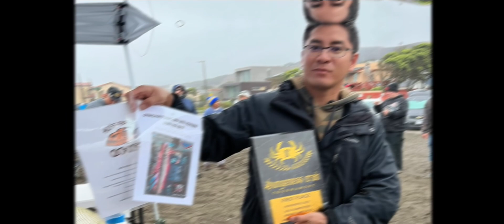Join the 2nd Annual Dungeness Crab Tournament (teaser) fundraiser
Get ready for the most exciting crabbing event of the year! Join us for the 2nd Annual Dungeness Crab Tournament For The Cause. 🦀
When: November 4th and 5th 2023

In this epic teaser, we're giving you a sneak peek of what's to come. Get a glimpse of the stunning coastal setting, the intense competition, and the amazing prizes up for grabs. Whether you're a seasoned crabber or new to the sport, this tournament promises loads of fun and thrills.

Don't miss out on the chance to be part of something truly special! All proceeds benefit nonprofit Breast Cancer Prevention Partners (BCPP)

You won't want to miss the adventure, the camaraderie, and, of course, the crabbing action. Get ready to crab for a cause and make a difference while doing what you love.

Are you up for the challenge? Get your crabbing gear ready, and let's make some memories on the beautiful shores from Halfmoon Bay, Pacifica, and SF Bay Area!